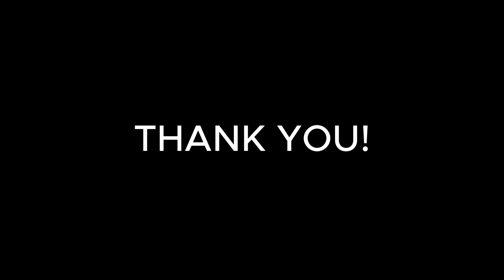BEST LANCELOT COMBO TO DEAL MORE DAMAGE AND PLAY LIKE A PRO!! | LANCELOT TUTORIAL 2023!